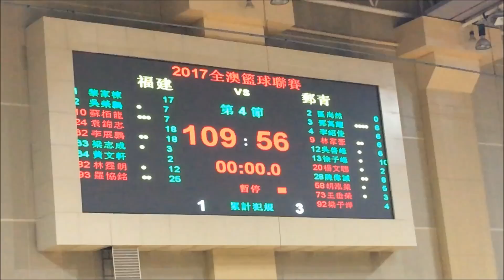2017澳門籃球聯賽高級組第1輪:福建vs郵青 全場精華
2017/10/12 19:00 塔石體育館
(白)福建109:56(54:24)郵青(橙藍)
第二節 3:59 第三節 8:52 第四節 13:52
每節得分
第一節 25:12
第二節 54:24(29:12)
第三節 86:43(32:19)
第四節 109:56(23:13)